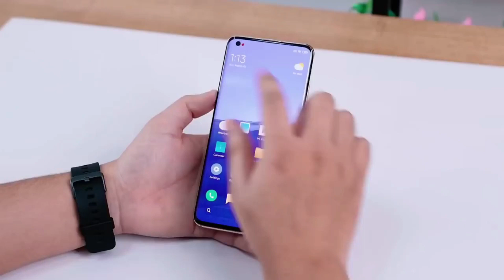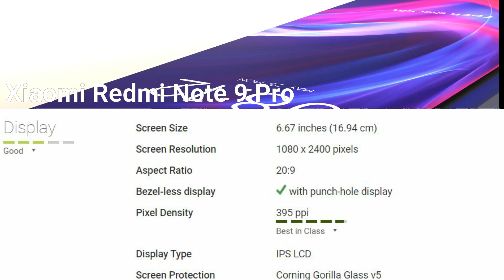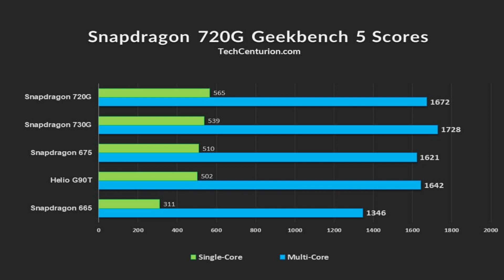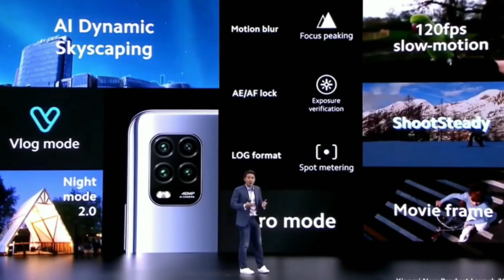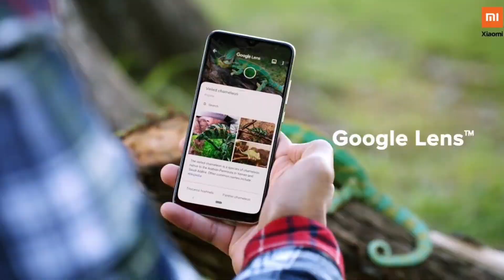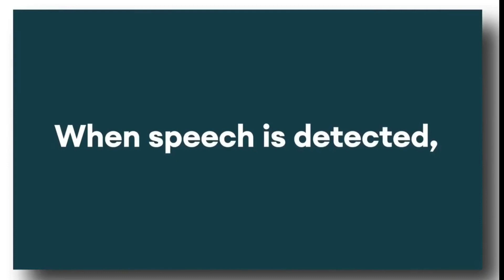Xiaomi Mi A4 Vs Redmi Note 9 Pro - Comparison || Specifications | Review | Galti Mat Karna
Redmi note 9 Pro vs Xiaomi Mi A4
Mi A4 vs Redmi note 9 Pro Comparison,
Redmi note 9 Pro vs Mi A4 Camera Comparison,
Xiaomi Redmi note 9 Pro vs Mi A4 Speed test, battery, gaming
Redmi note 9 pro review in hindi

Xiaomi Mi A4 : Everything You Need To Know | Price and launch date in india, Snapdragon 720G, Specs
Xiaomi Mi A4, Xiaomi Mi A4 unboxing, Xiaomi Mi A4 price in india, Xiaomi Mi A4 launch date in india, Xiaomi Mi A4 mobile, Xiaomi Mi A4 promo, Xiaomi Mi A4 review, Xiaomi Mi A4 unboxing technical guruji, Xiaomi Mi A4 ka price kya hoga, Xiaomi Mi A4 kab launch hoga, Xiaomi Mi A4 technical guruji, Xiaomi Mi A4 price in bangladesh, Xiaomi Mi A4 camera test, Xiaomi Mi A4 2020, Xiaomi Mi A4 top ten features, Xiaomi Mi A4, Xiaomi Mi A4 unboxing in hindi, Xiaomi Mi A4 vs redmi note 9 pro